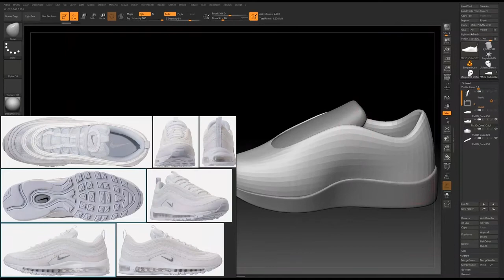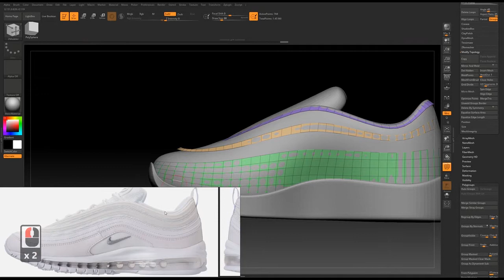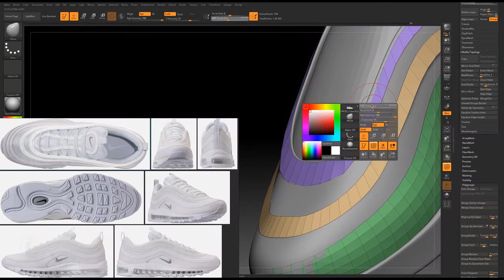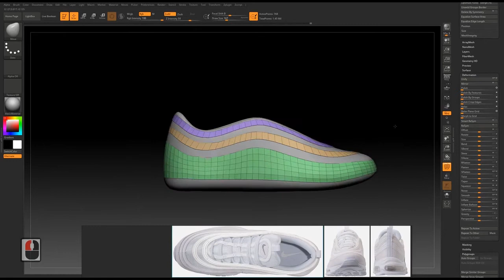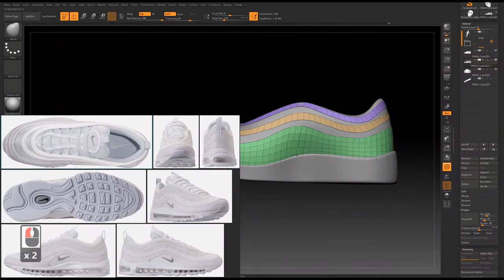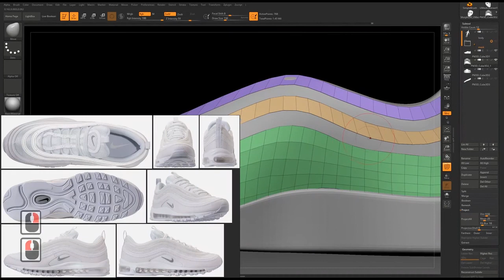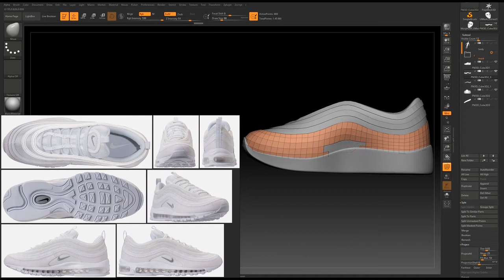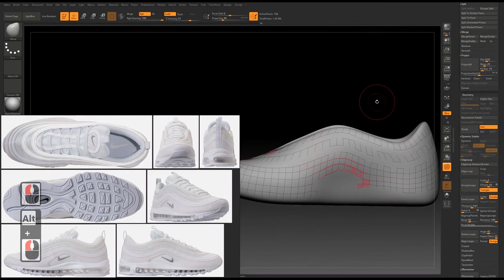Modeling A Realistic Sport Shoes In Zbrush part3 of 14